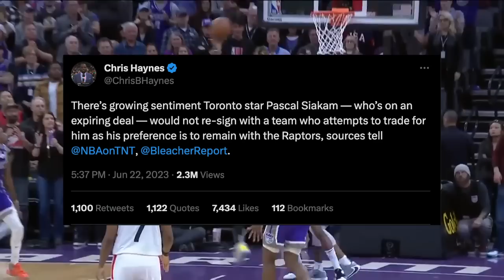Why Scoot Henderson is PERFECT for the Portland Trail Blazers